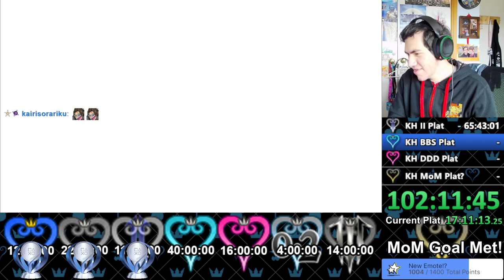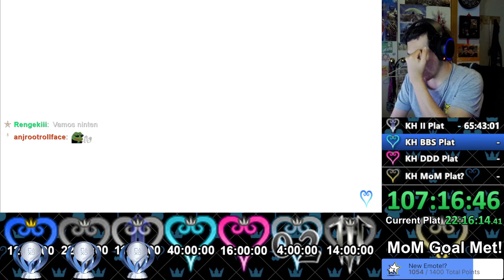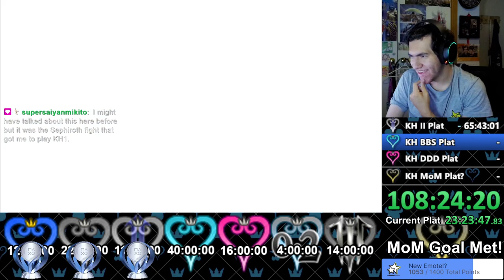Kingdom Hearts Series Platinum Trophies Speedrun PART 10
This Was Streamed Live on Twitch! Consider Following to Watch Live